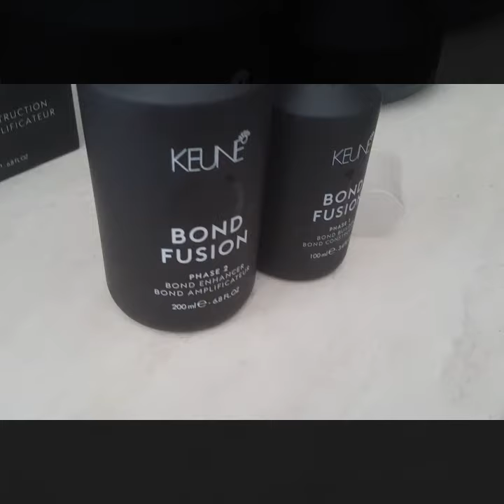Hair Color Transformation [Keune Bond Fusion] By Constantin Dumitru @ Attitude Salon